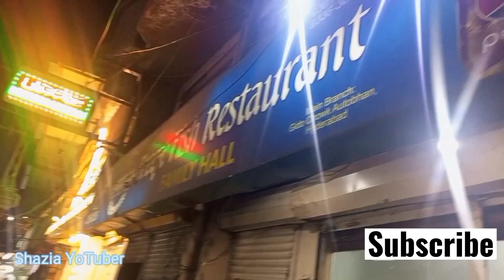Hyderabad ke famous Breeze fish point se mainy yummy fish khaai 🤩